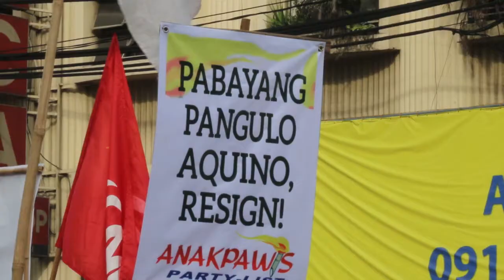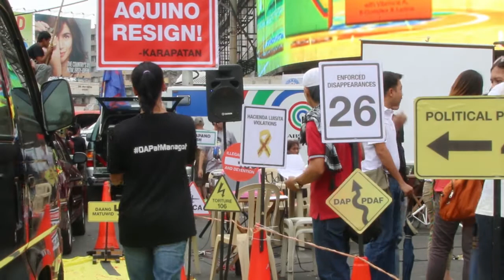People's Hearing focuses on US intervention in Mamasapano debacle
Witnesses at the "People's Hearing on Mamasapano" organized by Bagong Alyansang Makabayan and held last February 20 at Plaza Miranda in Quiapo, Manila recall accounts by residents of Mamasapano, Maguindanao of the presence of United States personnel and war materiel in the botched operations.

In this video, an alternative journalist, a congresswoman, and a university professor establish foreign intervention at what is turning to be the biggest political crisis that hit the Benigno Aquino government.  All three were members of the fact-finding mission that interviewed relatives of civilian victims in Mamasapano two weeks after the incident.